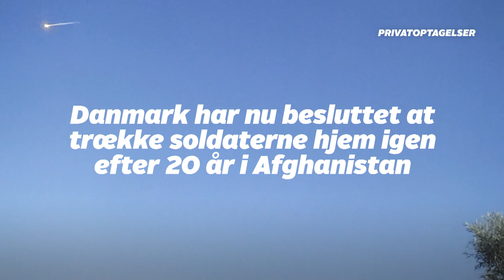20 års krig er snart slut for danske tropper i Afghanistan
”Jeg frygter, de lokale vil sige, at vi forvandlede deres ellers fredelige landsby til et sted med vejsidebomber og skudvekslinger.”

Det har været hverdag for danske tropper i Afghanistan. Snart er tropperne helt ude af landet efter 20 år i krig.